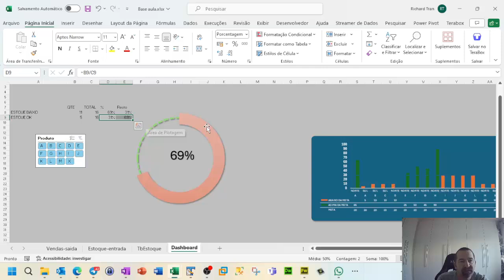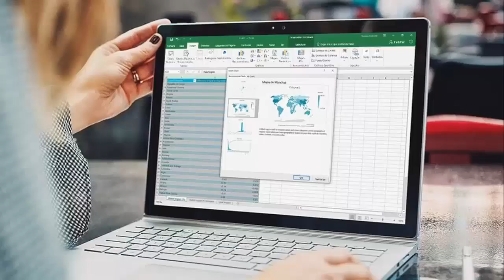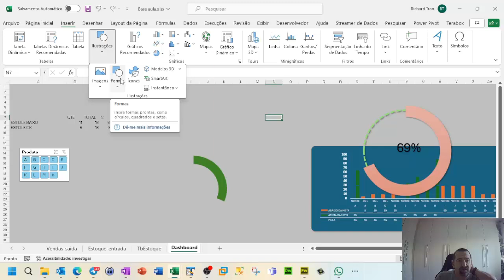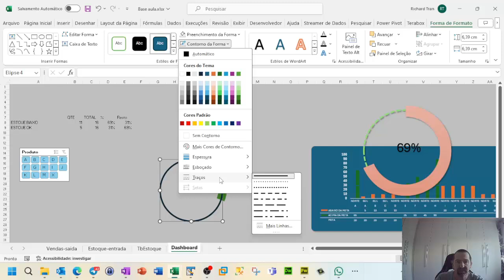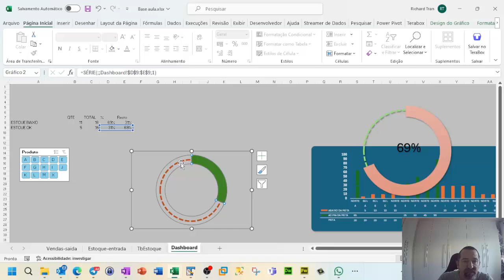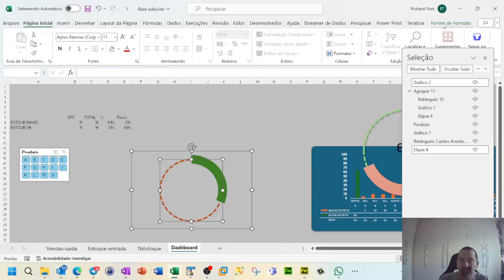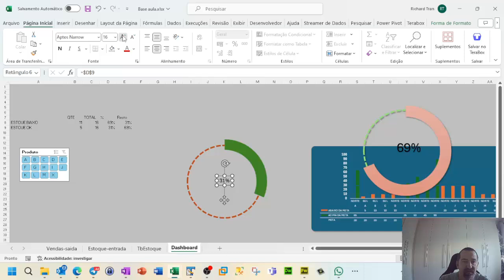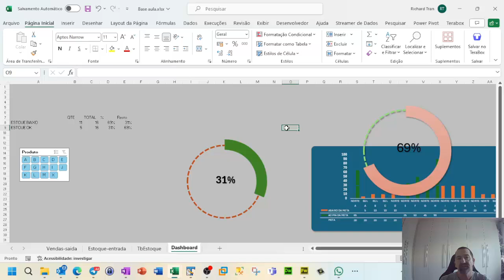Controle de Estoque | GRAFICO DE ROSCA ALTO Aula 11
✍️ • Estou te dando de presente e totalmente de graça um curso completo de Dashboard só acessar

Não deixe de se inscrever em nosso Portal de Cursos onde temos conteúdos gratuitos e pago